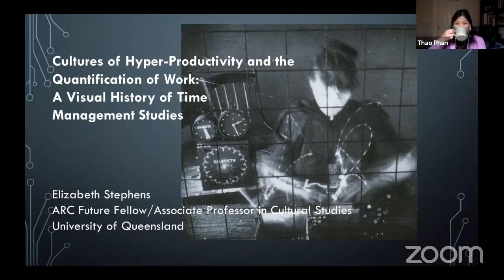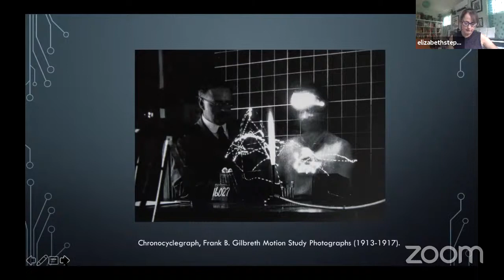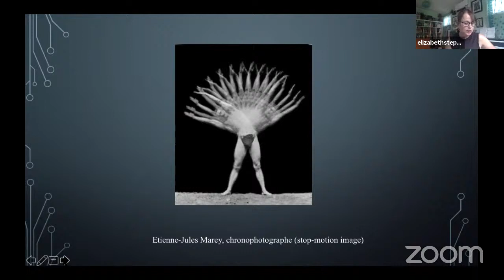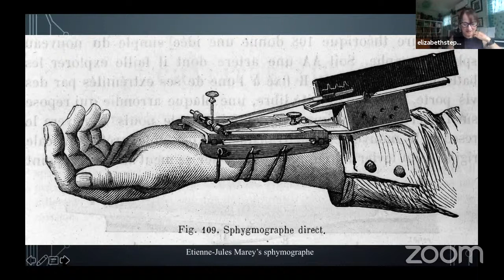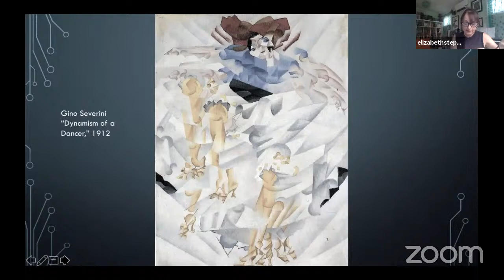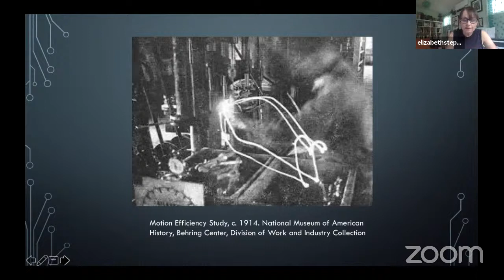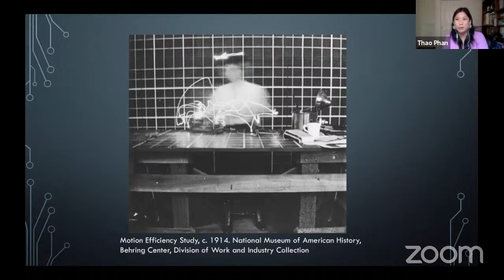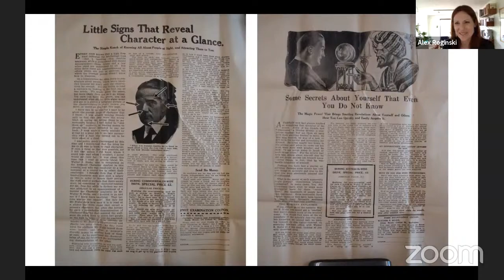SSN Seminar: Cultures of Hyper-Productivity and the Quantification of Work, AProf Elizabeth Stephens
Please join us for this online seminar hosted by the Deakin Science and Society Network (SSN). You can join the conversation on Twitter by following us at @SSNDeakin and using the hashtags

TITLE:
Cultures of Hyper-Productivity and the Quantification of Work: A Visual History of Time Management Studies

ABSTRACT:
This presentation examines the cultures of hyper-productivity and constant measurement that characterise contemporary experiences of work, tracing their history to the new practices and technologies of time management that emerged at the start of the twentieth century. It focuses on two visual case studies: the chronocyclegraphs produced by Frank and Lillian Gilbreth in the 1910s in the context of early industrial management, and the chronophotographs produced by the French physiologist Etienne-Jules Marey in the 1870s and 1880s. In these works, we see the convergence of two key cultural developments. The first is the use of new visual technologies to analyse and measure bodies in motion. The second is the rise of quantified approaches to work management that assumed productivity must and could always be increased. Attending to the images of the quantified working body that appear in the work of the Gilbreths and Marey reveals the cultural strategies by which hyper-productivity became embedded in contemporary managerial practices, and makes visible the sleight-of-hand by which quantification was established as the central practice in contemporary time management.

ABOUT THE SPEAKER:

Elizabeth Stephens is Associate Professor of Cultural Studies and an Australian Research Council Future Fellow in the Institute for Advanced Studies in the Humanities at the University of Queensland. She is the author of three monographs: Normality: A Critical Genealogy (University of Chicago Press 2017), co-authored with Peter Cryle; Anatomy as Spectacle: Public Exhibitions of the Body from 1700 to the Present (Liverpool University Press 2011); and Queer Writing: Homoeroticism in Jean Genet's Fiction (Palgrave 2009). Her Future Fellowship examines the history of collaboration between the arts and sciences as a site of shared experimentation and transdisciplinary knowledge production.